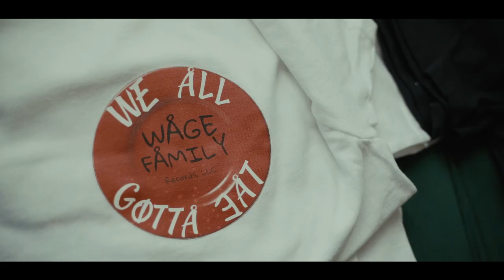DDotADot x Stavo - Ride N Slide (Official Video) Shot